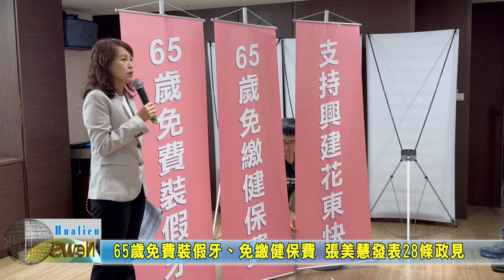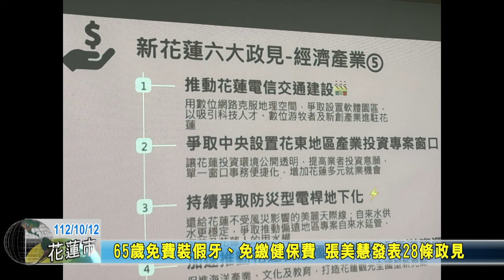20231012 06 65歲免費裝假牙免繳健保費 張美慧發表28條政見